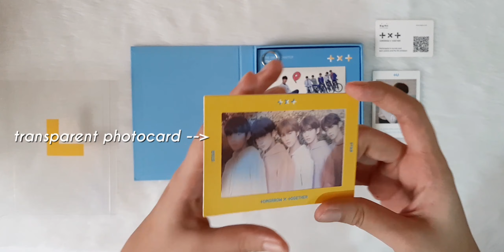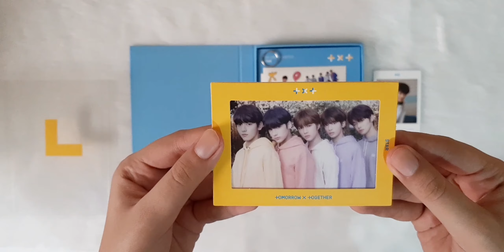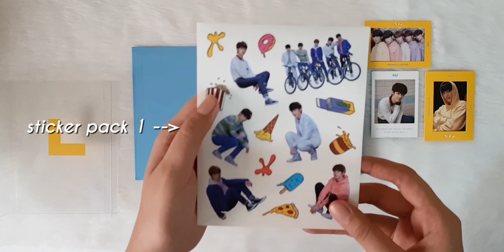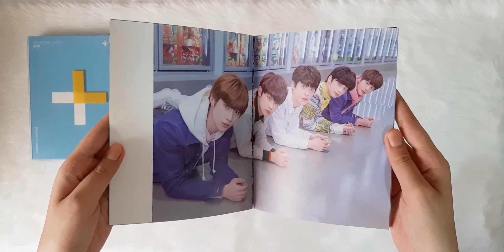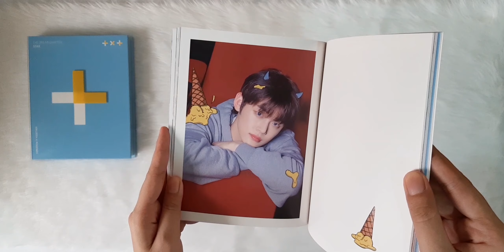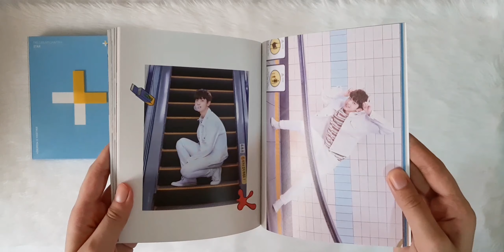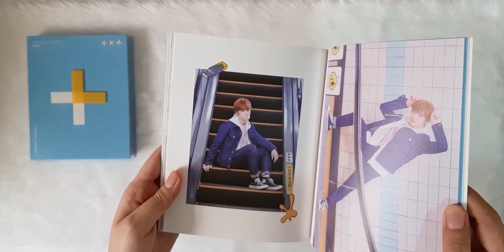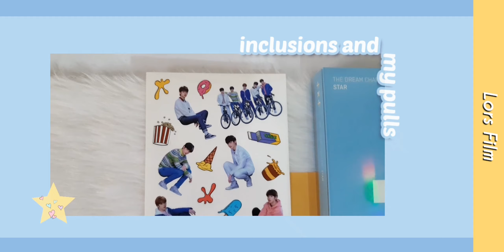TXT The Dream Chapter: Star Album Unboxing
Hi loves, here is my super late unboxing of Tomorrow X Together's debut album, The Dream Chapter: Star. I hope you will enjoy this video.